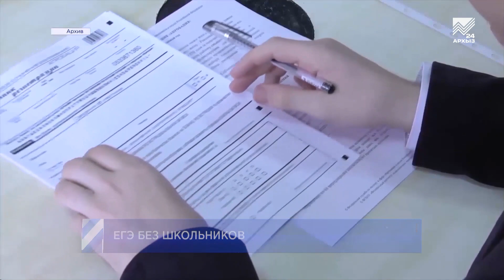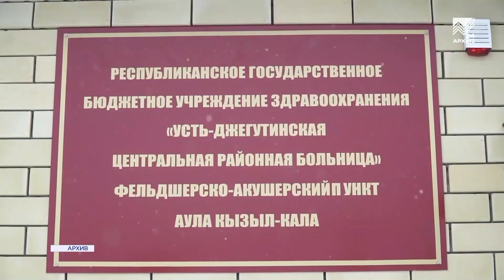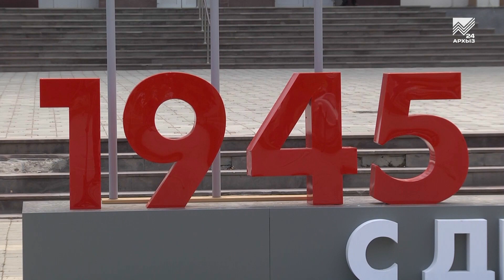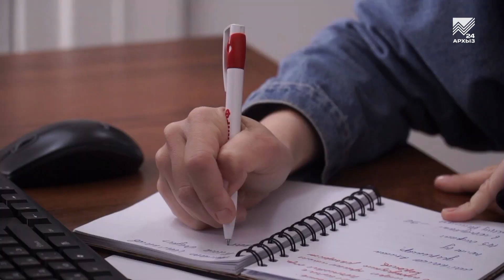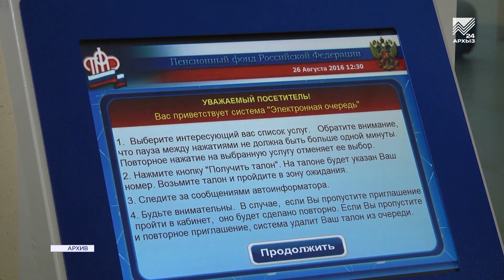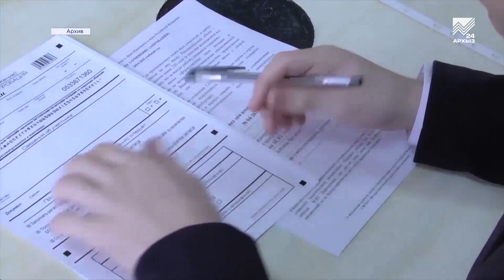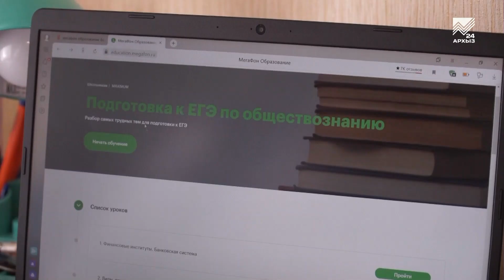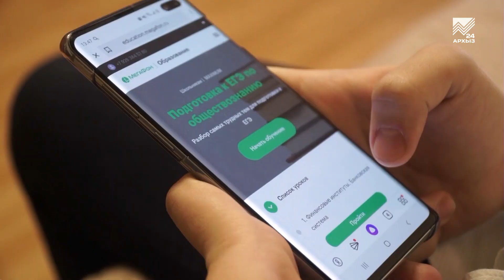События дня 27.05.2020